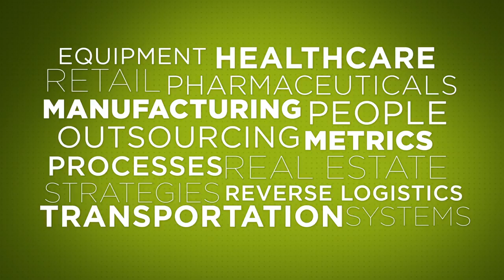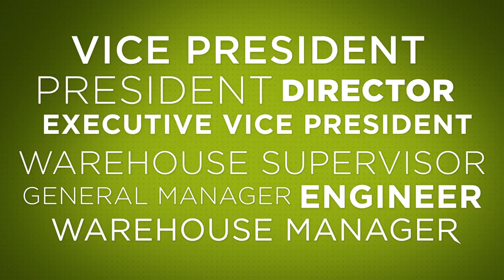2016 WERC Conference - "What To Expect"